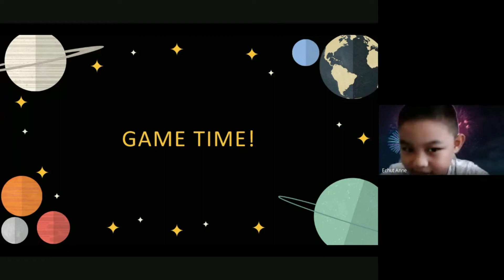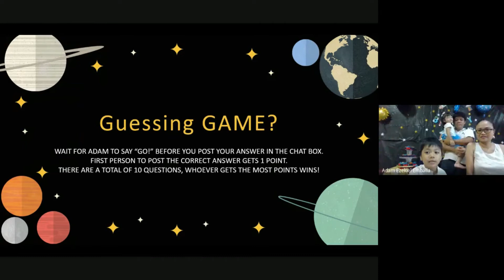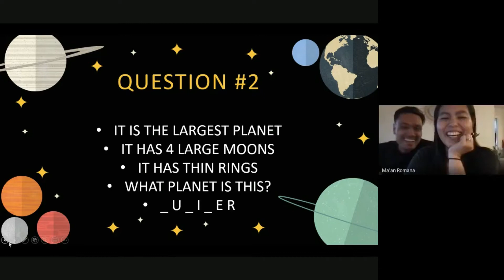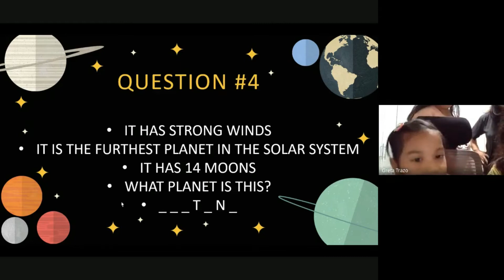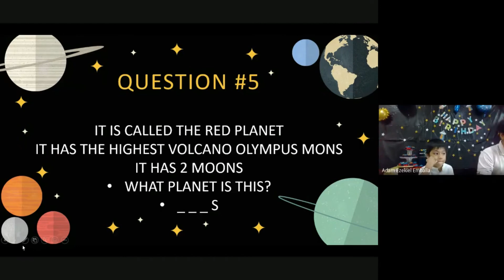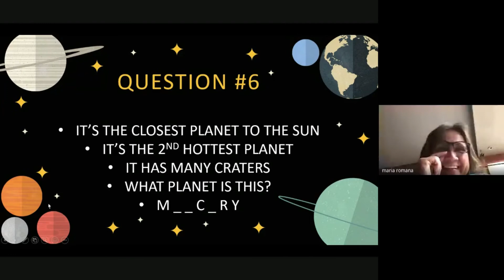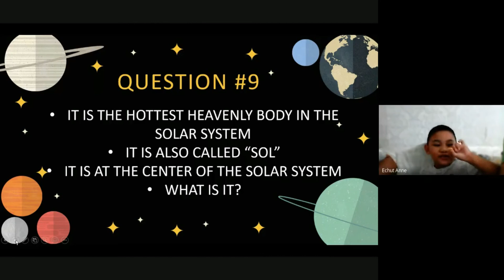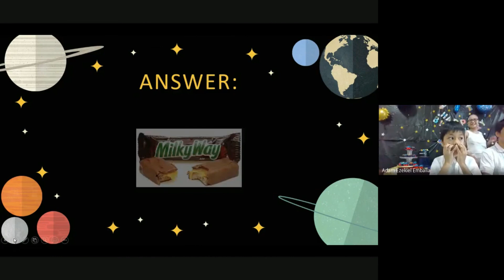Adam's 7th Birthday: Guessing Game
Time to play! Adam hosts a guessing game during his online birthday celebration :)